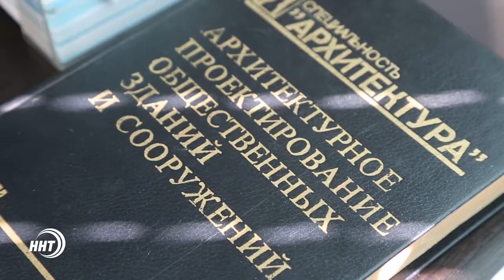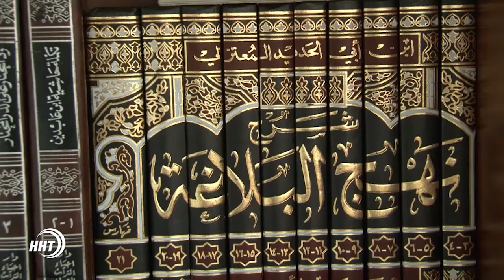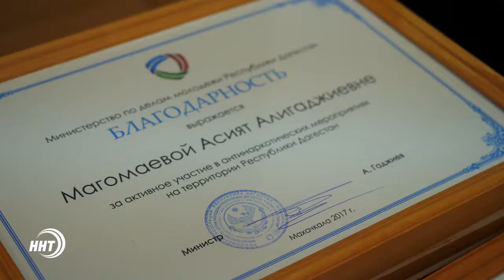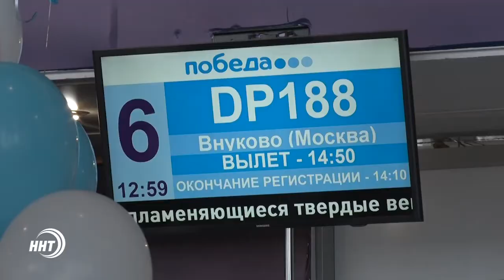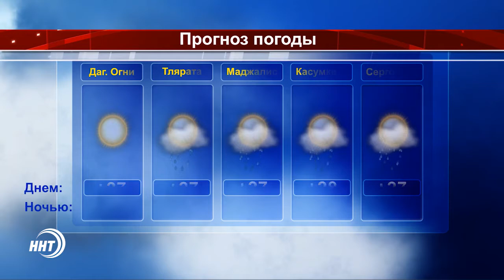Новости Дагестан за 27.06.2017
«Новости 24» — это оперативная информация, которая представляет политический, социальный или экономический интерес для аудитории.